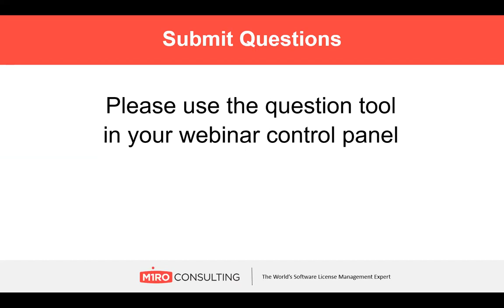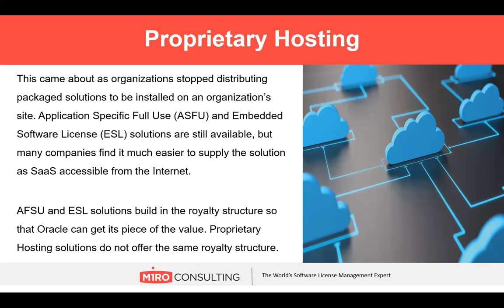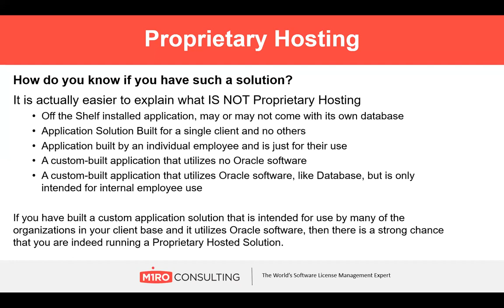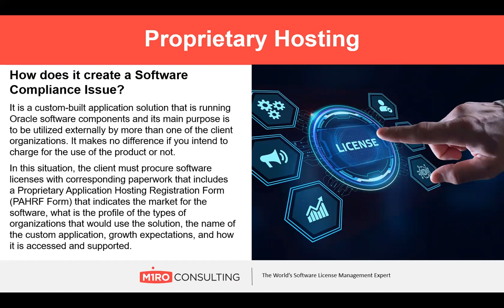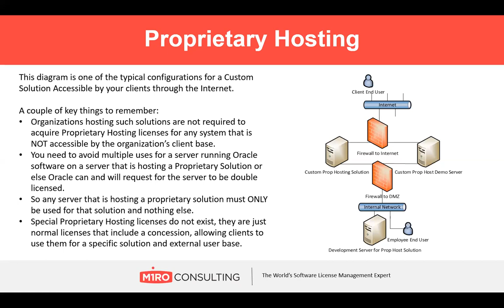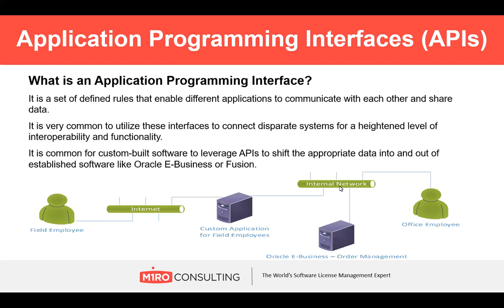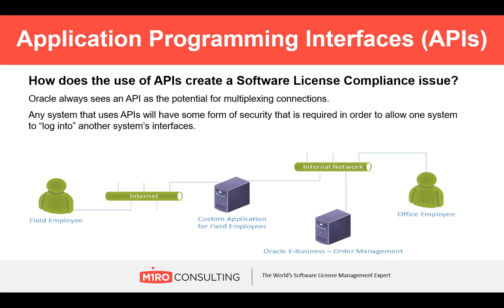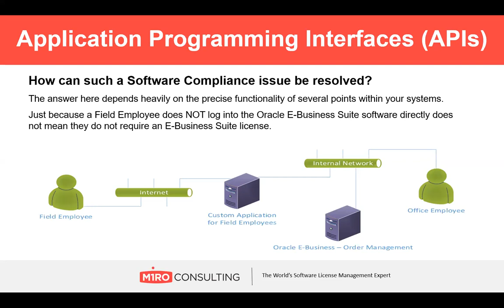Oracle Audit Failures Due to Proprietary Hosting & APIs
** Many organizations are using Proprietary Hosting and APIs without even realizing it.

Learn more about these two common audit failure situations, how to identify them, and how to fix them.

Topics:

* What is Proprietary Hosting

* How it to tell if you have it

* How it causes audit failures

* What API uses cause audit failures

* Estimating the costs of exposure

* How to avoid triggering an audit

* What to do if you get audited

more...